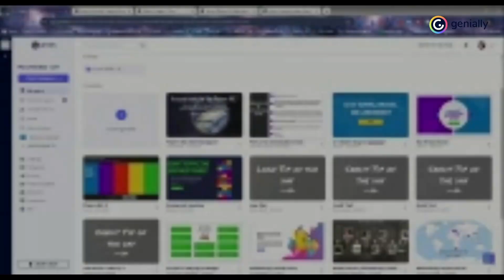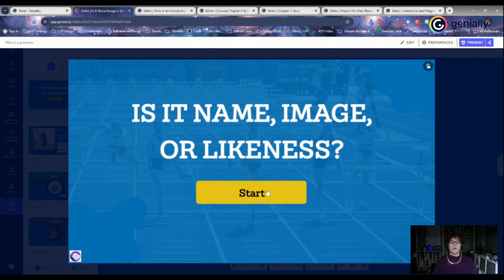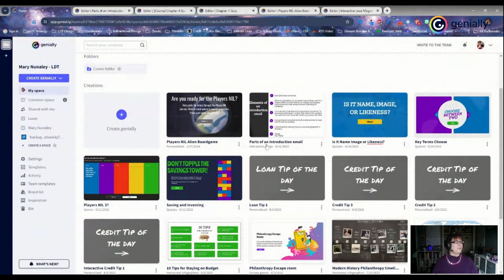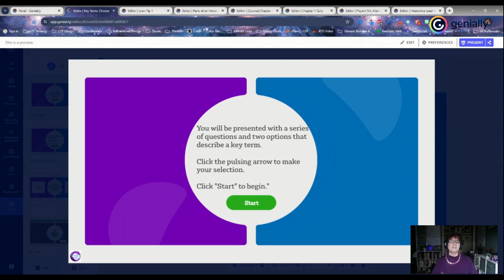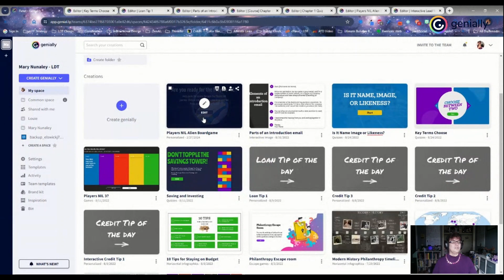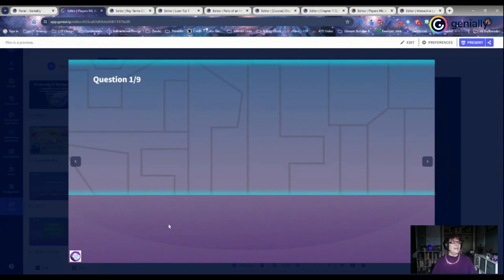Lavender Dragon ❤ Genially : Gamifying with Genially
Mary Nunaley, Co-Founder of Lavender Dragon, an eLearning development agency that collaborates with individual course creators and small to medium-sized businesses, shares with us some of her work and gamified creations, along with how Genially helped her maximize their time.

With Genially, you can gamify your training or classes, design interactive learning experiences, and unlock new levels of creativity. Thousands of teams around the world are already creating incredible interactive experiences.

Go to the Genially Academy and have fun learning to master the tool.